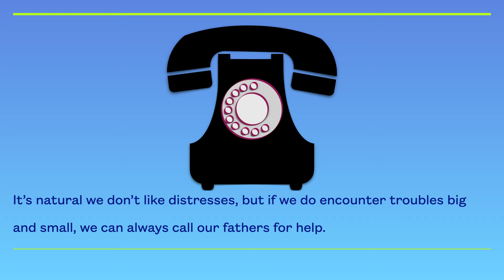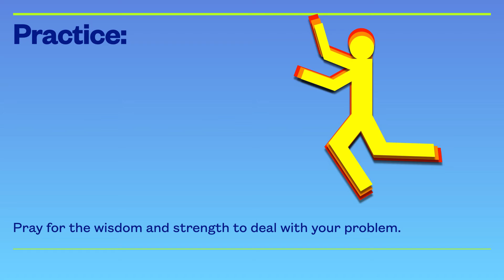Mayday (i365 Day 239) 2.0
Many sons still call their fathers for help. It happened the same to a thirty-three years old Cambridge University lecturer. His kayak was capsized in treacherous waters in southern England. Using his cell phone, he called his father, who was training British troops in Dubai 3,500 miles away. Immediately, his father dispatched his son’s mayday to the Coast Guard nearest to his son. Within twelve minutes, a helicopter came to rescue the man in distress.
It’s natural we don’t like distresses, but if we do encounter troubles big and small, we can always call our fathers for help. Better still, we can call our Heavenly Father for guidance and deliverance.